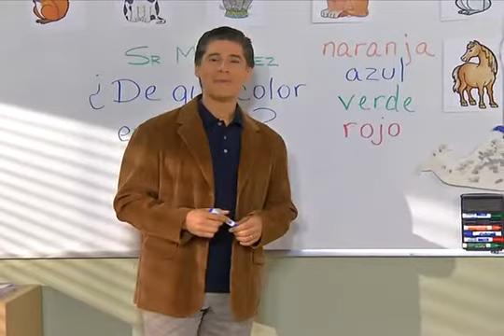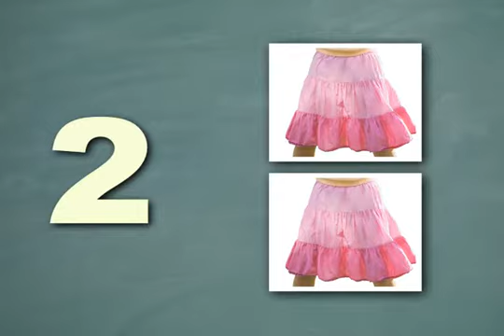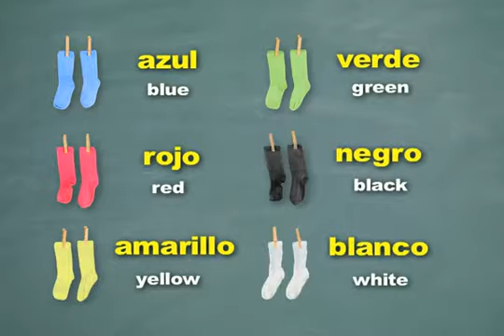Descubre C Unit 2 Week 2